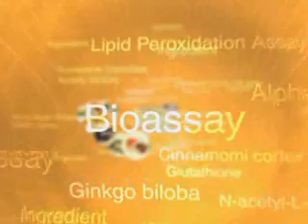Alticor Bioassay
Alticor's Access Business Group needed to inform the Amway Independent Business Owners and others about their research and development "Bioassay" lab. We chose a virtual lab tour, combined with extreme closeups and motion graphics that take viewers inside a capsule to explain what goes into the testing and analyzing of the company's products. The result is a dynamic, fast-paced video that tells their story persuasively.

By C2 Media Production Group